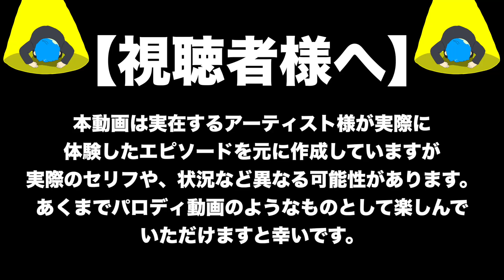【アニメ】星野源の伝説的エピソード集５選！【恋】